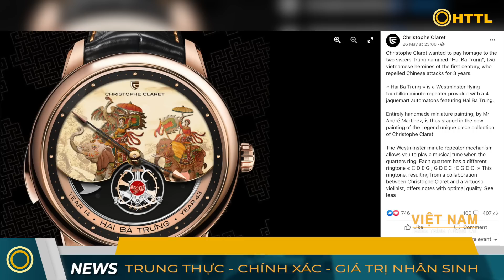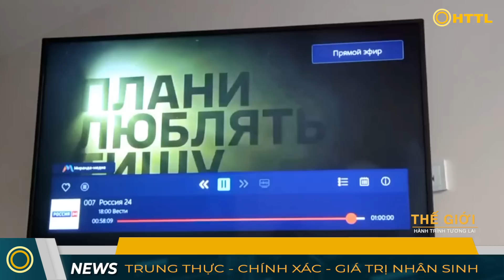Tin Tối (5/6): Lũ Quét Kinh Hoàng ở Đồng Nai, Cuốn Cả Nhà Cả Xe Như "Đại Hồng Thuỷ"